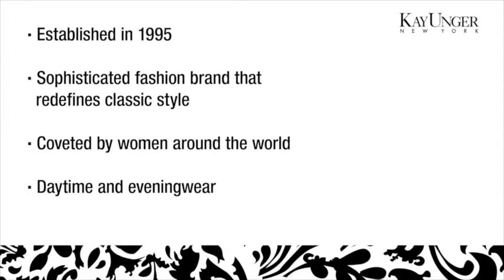New 2014 Eyewear: Kay Unger New York &Phoebe Couture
Check out the new Kay Unger New York and Phoebe Couture eyewear for January 2014! The latest additions to Kay and Phoebe include dazzling stud accents, bold colors and deeper measurements.